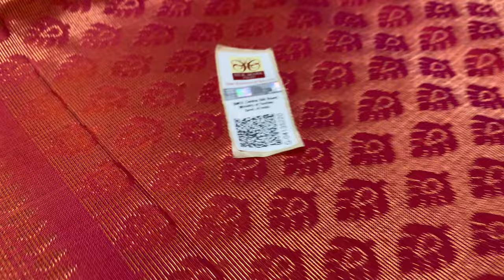Soft silk sarees without border | Soft silk sarees with price | Varnaa Soft silk sarees 8/2/23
Check out the mouthwatering Vanilla Vibes Body Mist from Plum reviewed in this video from 0:14 to 2:14

BORDERLESS PURE SOFT SILK SAREES HANDLOOM MADE @ 6200/-

(if full ask us in WhatsApp for a new link)

Varnaa
11/137c, cheran nagar,
Annur Road
Sirumugai ,
Coimbatore dt.
Tamil nadu